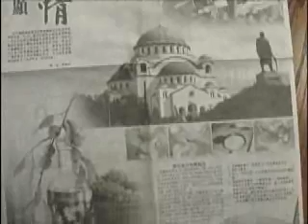STVT 206-5 Journalist Patricia Wong in Serbia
Journalist Patricia Wong in Serbia